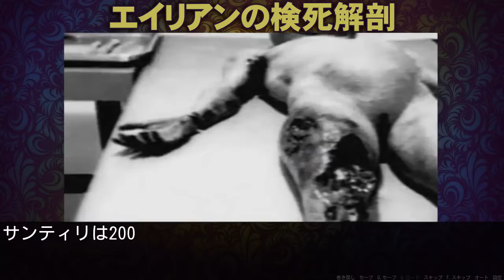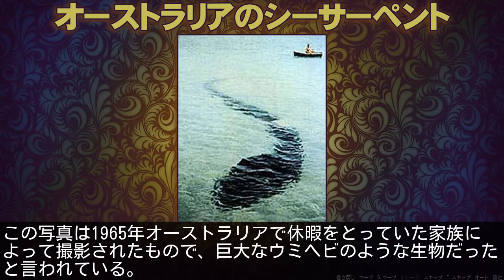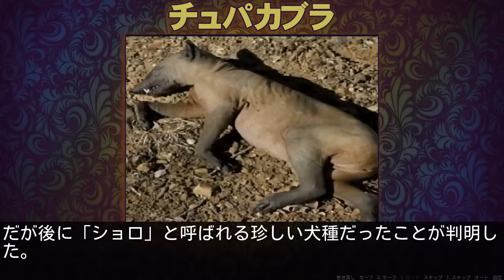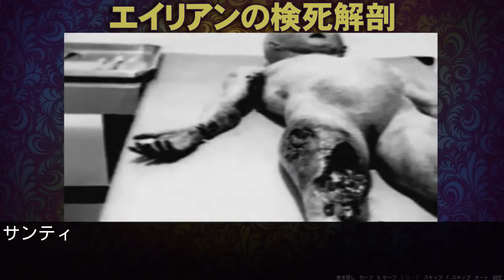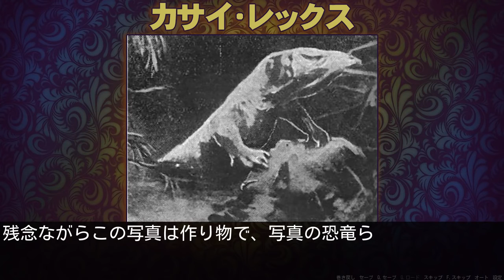衝撃事実！未確認生物、フェイクと判明した13のUMAたち 私たちのロマンをかえせ！